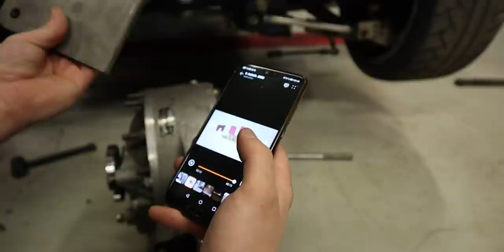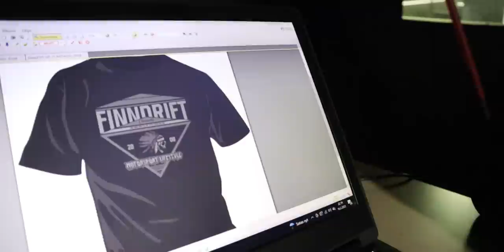Winters asennus || 6000€ KSP finndriftlife S22 ep4 offseason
Yksi Winters kaksi Nissania... Kumpaan se laitetaan? Kivi Sakset Paperi senkin selvittää...

0:00 Kaukosen mekaanikko Lasse toimitti winterssin
2:37 Kivi Sakset Paperi,   kumpi saa winterssin ( KSP )
3:45  Vanha perä pois
4:41 Winters kiinnitys osat
6:29 Takakelkka pois
7:17 takakelkan muutostyöt winterssille
11:08 tallipäivä ja myyntituotteet finn-drift.com
12:57 takakelkan vahvistus
15:40 vetarin mitoitus
16:56 Meidän pojista mallia
17:35 Salil eka salil vika
18:31 Jaksaako Niko nostaa 40kg...?
19:58 Kerro Markku mitä täällä on tapahtunut..
21:47 Mitä ongelmia tulee kun tankki nousee?